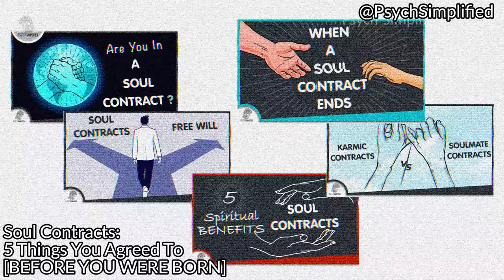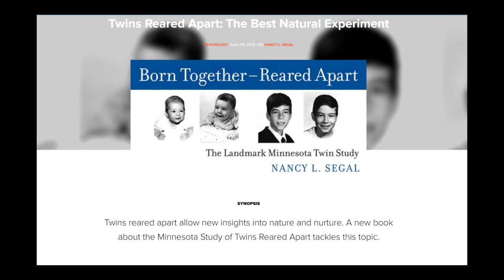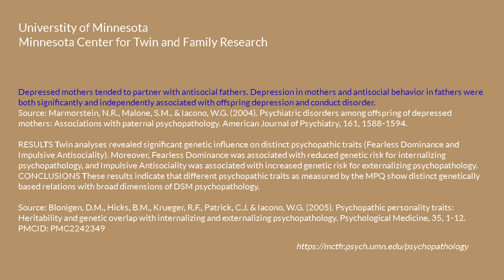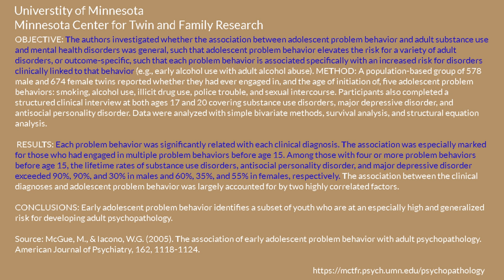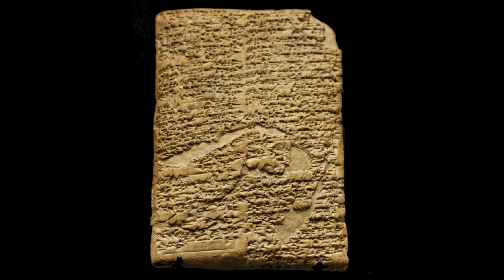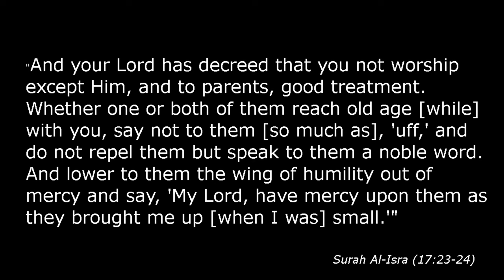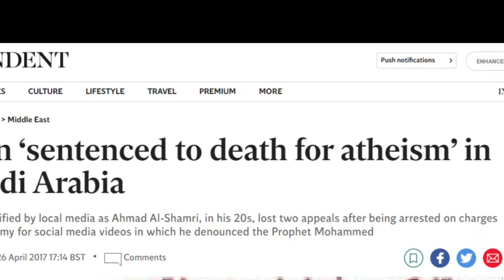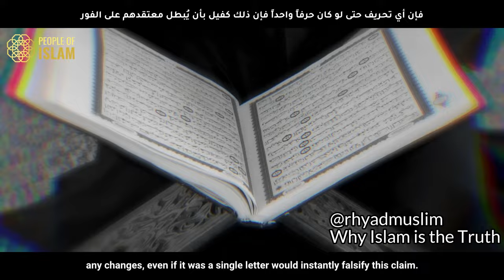Frank Turek Sans Empathy Asks "Who Cares?"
When Dr. Frank Turek answers a question about cultural differences, essentially the observation that people tend to follow their native cultures and religions, he shows he either:

A. Doesn't understand the arguement.
Or
B. He does, but evades the real point and meaning of the question.

Apologists seemingly cannot debate, argue, or reason fairly with a guiding principle of steelmanning the other side's positon. Instead, half the time they preach to the choir...they other half they strawman.

I'm interested in livestreaming with Christian apologists and philosophers, not so much to debate, which seems unproductive, but to dialogue. Message me if you're interested.

Especially @SeanMcDowell who I think is going to deconstruct inside five years or so. God willing, lol...